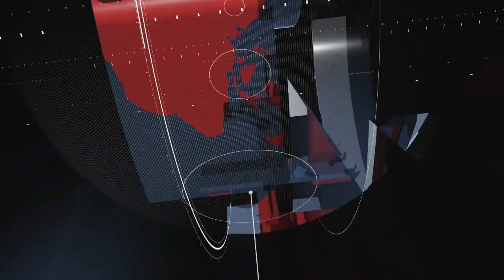Ratusan pelajar di Kapuas ikuti lomba kaligrafi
ANTARA - Ratusan pelajar baik TK/ SD/ SMP dan SMA di Kabupaten Kapuas, Kalimantan Tengah mengikuti lomba kaligrafi hingga mewarnai dan becerita di aula rumah jabatan bupati Kapuas, pada Minggu 27 April 2024. Lomba yang dibuka secara resmi oleh penjabat bupati Kapuas diwakili kepala dinas kearsipan dan perpustakaan atau Disarpustaka kabupaten Kapuas Suwarno Muriyat, tampak ratusan pelajar penuh antusias membuat kaligrafi, mewarnai yang sudah disiapkan oleh panitia maupun bercerita dihadapan dewan juri. (Redianto Tumon/All Ikhwan/Amin Udin).